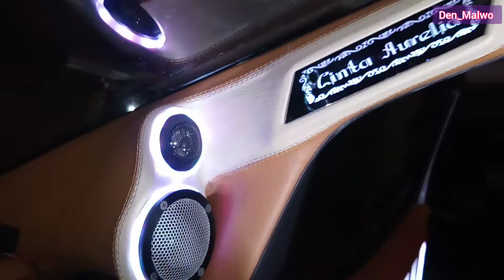AUDIO PILAR MOBIL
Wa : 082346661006